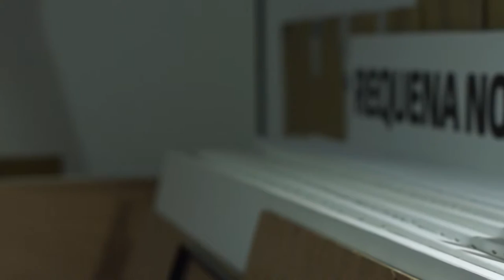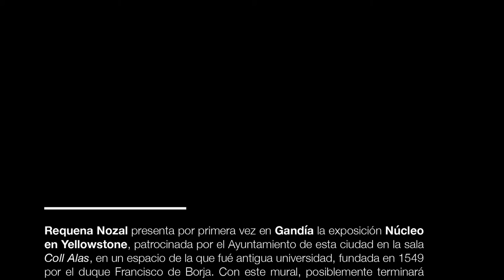Requena Nozal: Expresionismo abstracto Mural Núcleo en Yellowstone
Requena Nozal presenta por primera vez en Gandía la exposición Núcleo en Yellowstone, patrocinada por el Ayuntamiento de esta ciudad en la sala Coll Alas, en un espacio de la que fué antigua universidad, fundada en 1549 por el duque Francisco de Borja. .Con este mural, posiblemente terminará esta serie formada por otros dos dípticos y trece obras de menor formato,en material acrílico con pan de oro y plata. La serie, en una explosión de color, impacta y golpea la retina del espectador,,representando el bing bang que acaeció y que en un futuro volverá a producirse.en el parque nacional de Yellowstone.